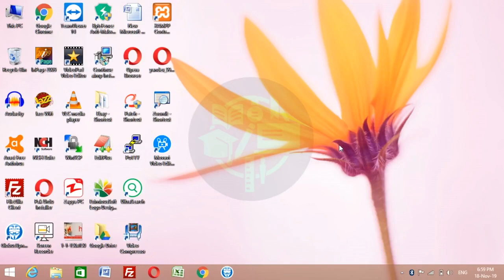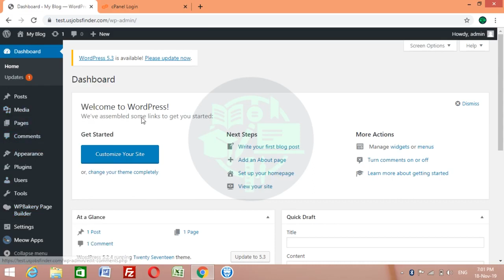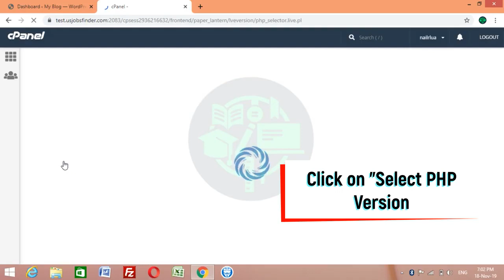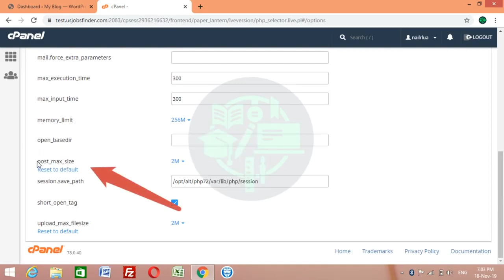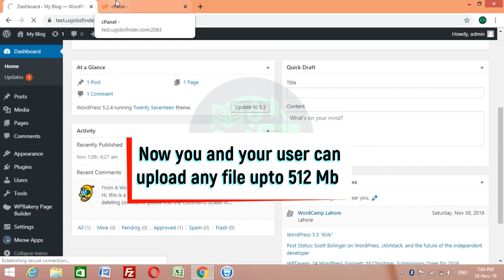How to Increase Maximum Upload File Size from cPanel for Namecheap, Bluehost & Wordpress Hosting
How to increase maximum upload file size from cpanel for Namecheap, Bluehost, Hostgator, & wordpress hosting in english, urdu & hindi language.

File size increase karne ka tariqa,